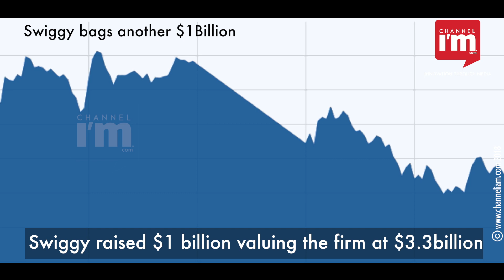How Swiggy became India's 5th most valuable Startup | channeliam.com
Swiggy, the biggest food delivery platform which entered the unicorn club this year with raising $1Bn in fresh capital, marking the biggest funding round in India’s booming food tech sector. With the recent funding raised in Series H round from Naspers and other existing investors, Swiggy is valued at $3.3 billion.

Channeliam.com - A leading digital video media firm for startups and entrepreneurs